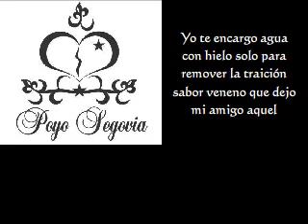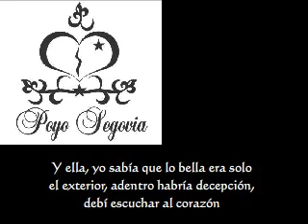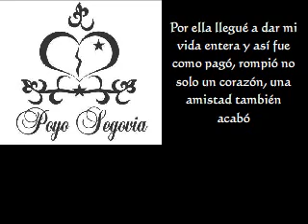♫ poyo segovia mesa para tres letras ♫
Mesero, quiero mesa para tres
hoy despediré a un amor
también a un amigo fiel

mesero, mi visita es temporal
solo quiero encararlos, quiero la verdad
prometo no gritar

yo te encargo agua con hielo
solo para remover
la traición sabor veneno
que dejo mi amigo aquel

y ella, yo sabia que lo bella
era solo el exterior, adentro habría decepción
debí escuchar al corazón

por ella, llegue a dar mi vida entera
y así fue como pago, rompió no solo un corazón
una amistad también acabo

mesero, ahora que estamos los tres
solo le encargo que se vaya, no hay por que temer
no regrese hasta que yo no este
para ellos un tequila o tal vez un buen champagne
quiero ver si hay vergüenza o si quieren celebrar

pues ella, yo sabia que lo bella